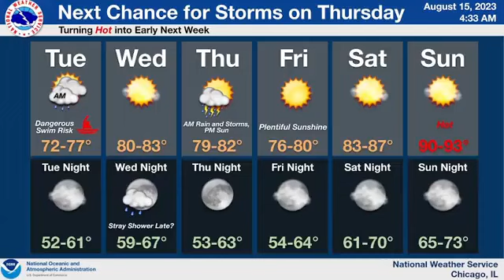Martes | 8/15/2023 | Noticias Con Mireya: Eddie Torres Vivo En Buenos Dias Aurora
¡Buenos días y feliz martes! Hoy tenemos una gran entrevista para ti. Nuestro invitado es el Sr. Eddie Torres, compositor de música y productor de muchas grandes partituras en el cine. Esta es su primera vez en nuestro programa y estamos emocionados. Preparémonos para aprender. Aquí está la noticia:

- Mañana 16 de agosto desde el mediodía hasta la 1 pm el P.O.W.E.R. de la Ciudad de Aurora. El grupo de recursos y el Centro de Empoderamiento Financiero de Aurora organizarán un taller de elaboración de presupuestos. El evento es gratuito y abierto al público. ¡La ubicación es 77 S. Broadway!

- El martes 22 de agosto, únase a la representante estatal Barbara Hernandez para una salida de golf en Tamarack Golf Club en Naperville. ¡Hay patrocinios disponibles y será muy divertido con comida, premios y mucho más! Para más información y entradas visite el enlace

- El asesoramiento financiero gratuito como servicio público está disponible en el Centro de Empoderamiento Financiero de la Ciudad de Aurora y el Proyecto Vecino. La ayuda está disponible en más de 150 idiomas y nuestros asesores están listos para ayudar. Visite su oficina de lunes a viernes de 9 am a 5 pm en 712 South River Street o llame al y programe su cita hoy.

¡Ten un día maravilloso! Nuestro programa regresará la próxima semana, tenemos un programa de edición especial después de nuestro programa regular, así que disfrútenlo.

Ya está aquí el primer podcast bilingüe de noticias de la segunda ciudad más grande. Sintoniza todos los martes y jueves nuestro FB Live de 8 am a 9 am.